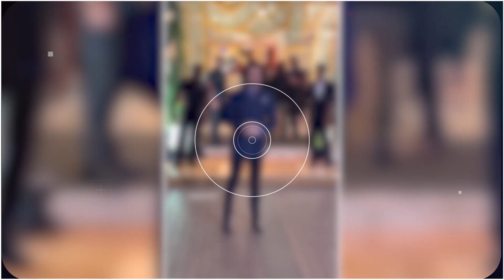बॉलीवुड एक्टर्स जिन्हें जेल जाना पड़ा था - Top 10 Bollywood Actors Who Went To Jail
join us in this gripping video as we delve into the lives of some of Bollywood's most celebrated actors who found themselves on the wrong side of the law. From glittering red carpets to cold, hard jail cells, these stars experienced a shocking fall from grace. In our latest video, 'Top 10 Bollywood Actors Who Faced Legal Troubles,' we explore the real-life dramas of these actors, the scandals that led to their arrests, and the aftermath that shook the entire nation.

Discover the stories behind iconic personalities like Sanjay Sanjay Dutt, Salman Khan,Shahrukh Khan, and more, whose lives took unexpected turns, leading them to face the justice system. We'll uncover the events that led to their downfall, the legal battles they fought, and how these incidents impacted their careers and personal lives.

Prepare to be astonished as we unravel the secrets and scandals that tarnished the reputations of these Bollywood stars. Whether it was a case of financial fraud, substance abuse, or other serious allegations, these actors faced the consequences of their actions head-on.

Don't miss this eye-opening journey through the dark corridors of fame, where some of the most adored faces in Bollywood found themselves entangled in legal woes.